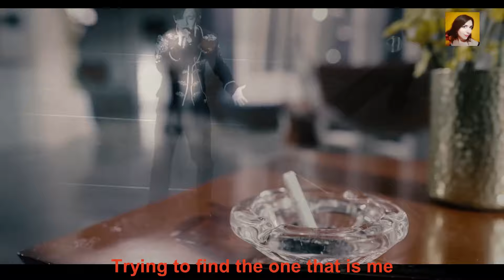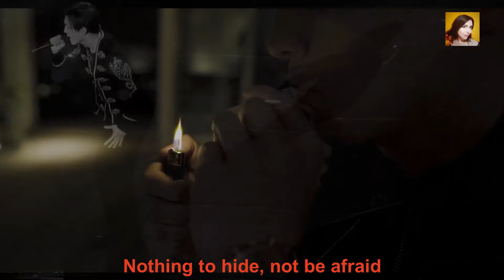Couldnt Leave (Не мог уйти) Dimash Димаш